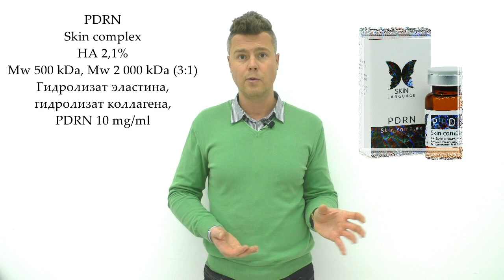SkinNext Pdrn Complex От Mesoproff Коррекция высыпаний акне, рубцы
PDRN SKiN ComPlex
Лечебно-эстетическая Anti-Age терапия

Объем и форма выпуска: флакон 5 мл

Состав: HA 2,1% Mw 500 kDa, Mw 2 000 kDa (3:1), гидролизат эластина, гидролизат коллагена,
PDRN 10 mg/ml

Действие:
• восполнение дефицита ГК в коже
• стимуляция синтеза коллагена и эластина
• регуляция течения воспалительных процессов
• антиоксидантное
• регенеративное, ангиогенез

Показания:
• снижение тургора, эластичности кожи, морщины разной степени выраженности
• расширенные поры, телеангиоэктазии, постакне
• профилактика фотостарения кожи, подготовка и реабилитация при проведении агрессивных процедур
• сухая обезвоженная кожа в результате воздействия внешних и внутренних факторов
• купирование воспалительной симптоматики
• возрастные пациенты (III возрастная группа, 55 лет и старше) – как неотъемлемая часть ANTI-AGE-терапии
• жирная себорея, угревая болезнь
• в комплексной терапии рубцов и стрий

Техники инъецирования:
Бугорковая техника, а также «укол за уколом» иглой 30G и 27G с интервалом 5-10 мм.
При работе с рубцами и стриями – сепарирующая – под рубец или стрию, бугорковая – по краю рубца, папульная – в поверхность рубца. Интервал между процедурами: 10-14 дней.
Количество сеансов: 3-5.